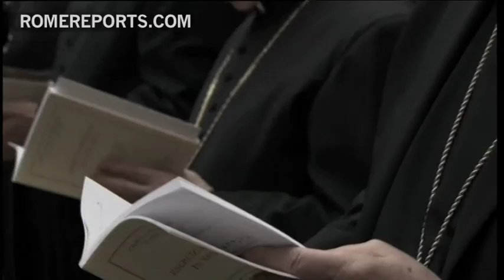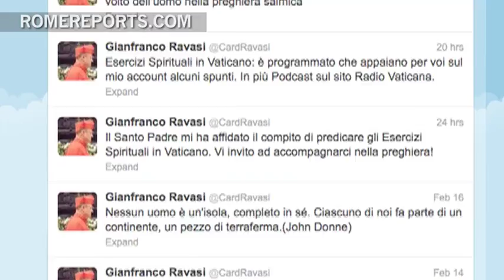What's the Pope doing? Details on his current spiritual retreat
This week, Benedict XVI will not be seen in public. On Sunday afternoon he began a spiritual retreat, to reflect on the first week of Lent. These spiritual exercises have become part of a tradition now, where the Pope stops all activities and gathers in prayer with other members of the Roman Curia.